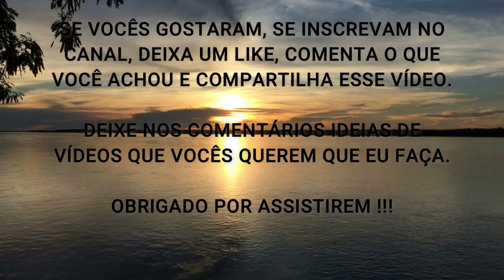VEJA QUAIS SÃO OS BENEFÍCIOS INCRÍVEIS QUE VOCÊ NÃO CONHECIA SOBRE A PRÓPOLIS (Vai Te Surpreender)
Nesse vídeo eu comento sobre a Própolis e seus vários benefícios.